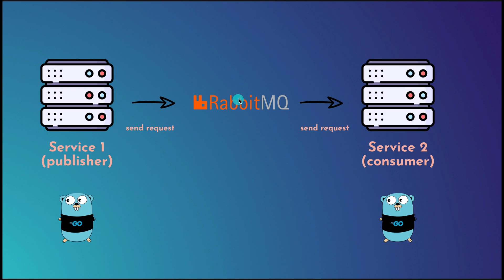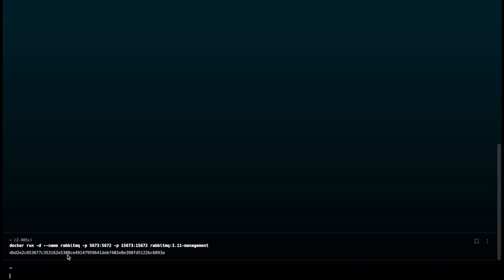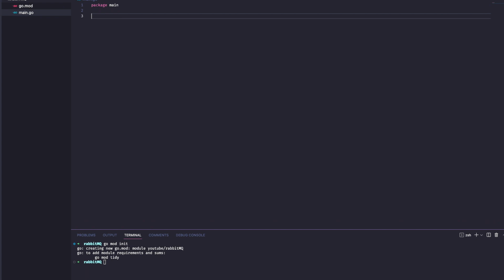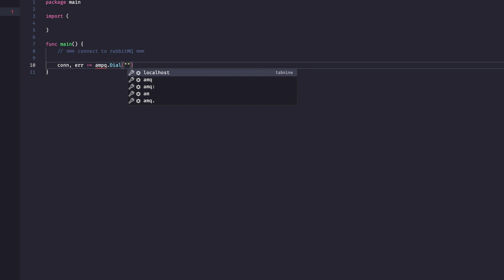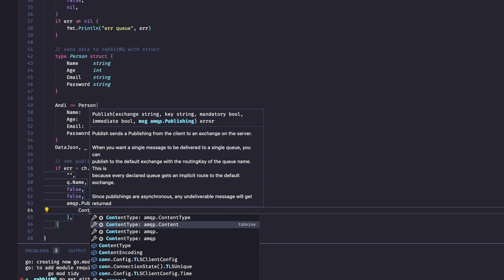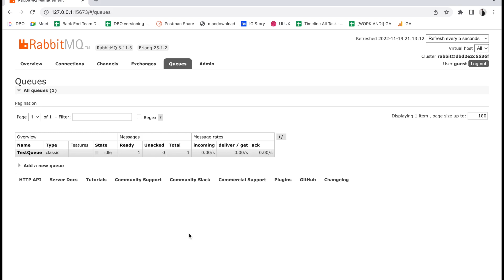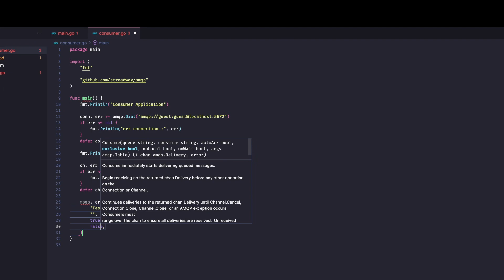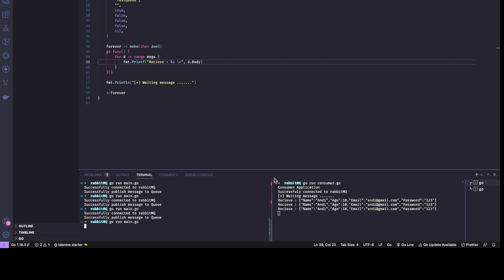Message Broker Dengan RabbitMQ | Golang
Membuat Message Broker dengan RabbitMQ menggunakan bahasa pemrograman Golang
RabbitMQ merupakan message broker yang ditulis dengan menggunakan bahasa pemrograman Erlang. RabbitMQ ini bisa diibaratkan sebagai sebuah kantor pos sekaligus tukang pos. Dia akan menerima pesan yang dikirimkan oleh sender lalu melakukan forward/push pesan tersebut kepada receiver.

✌︎ Content Video :
00:00 Penjelanan RabbitMQ
01:55 Instal RabbitMQ Menggunakan Docker
03:44 Membuat Publisher RabbitMQ
14:40 Membuat Consumer RabbitMQ